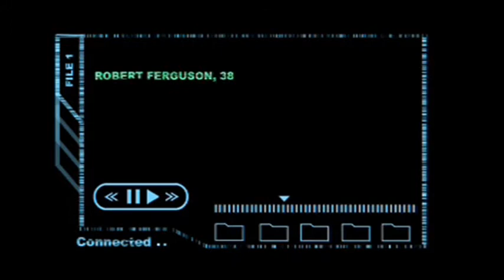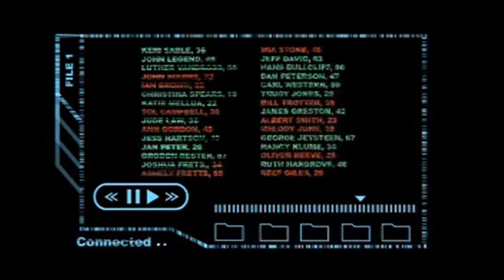Imperfect Reality (Part 1 of 3)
PART ONE - Royal Television Society Best Student Drama Award 2007 (Runner-Up). Imperfect Reality is the outstanding student drama from Ignition Productions of Lincoln University.

Chinese immigrant Ling Ling Wong is facing life in jail for the terrorist attack at the Langford Nuclear Power Plant and for the deaths of numerous workers. The Trial is an interactive television programme called 'Justice' - in which the viewers decide her fate.
With many persuasive testimonies and 'reconstructions' from the trial, will Ling Ling Wong be found guilty? If so, was she really to blame, or was it all a huge cover-up.

Special thanks to the BBC for letting us use their studios and to Sophie Raworth.

(Apologies for the sudden cut off, Parts 2 and 3 are on YouTube)